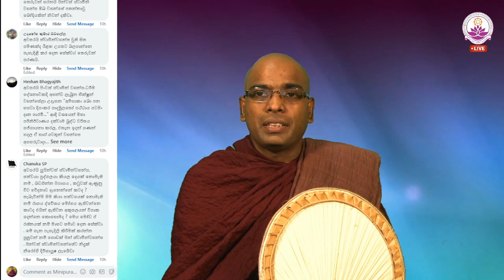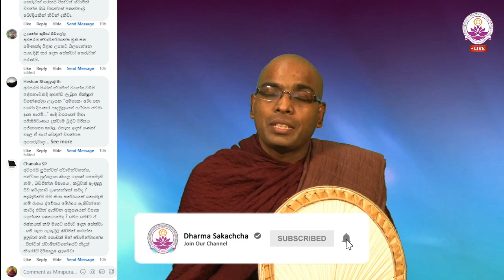සත්වයෙක් පුද්ගලයෙක් නැත්නම් වේදනාව දැනෙන්නෙ කාටද? - Ven. Thapowanaye Rathana Thero